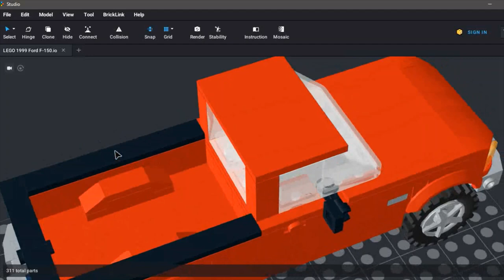MOC LEGO Ford F-150 (VERSION 1) | 10th Gen Ford F-Series